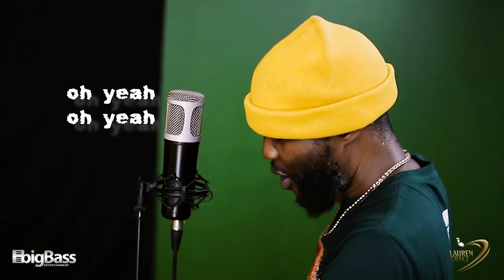Zimbiyana Jones (MC Chita) - Hatina Basa Newe & There's Something About Mary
A BigBass Entertainment Production 2021
Produced by Ba-Sushie

distributed or transmitted in any form or by any means including recording,
photocopying or other electronic or mechanical methods, without prior permission from the publisher,
except in the case of brief quotations embodied in critical reviews and certain non commercial uses permitted by copyright law.